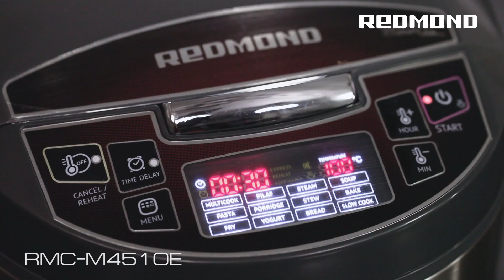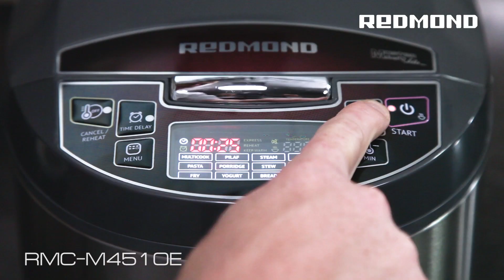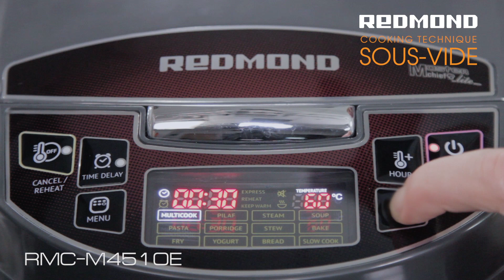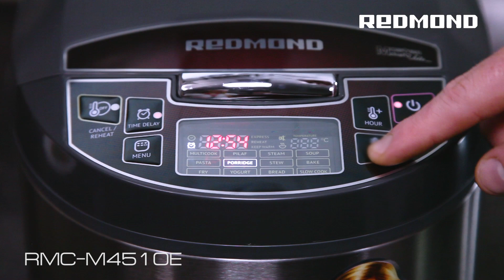Robot de cocina REDMOND RMC-M4510E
El robot de cocina REDMOND RMC-M4510E es un nuevo modelo de alta tecnología de un estilo discreto con óptimas posibilidades culinarias para crear una cocina de autor gracias a su función MASTERCHIEF LIGHT con 1000 ajustes para cada programa.

El robot de cocina REDMOND RMC-M4510E tiene la ventaja adicional de un programa MULTICOOK, que está especializado en la preparación de platos con cualquier receta personalizada. El mando independiente de regulación de temperatura va desde 35 °C hasta 170 °C.

RMC-M4510E tiene posibilidad de modificar directamente la temperatura durante la preparación en el proceso de trabajo del programa automático. Usted puede crear sus propios programas de preparación.40 programas de preparación

Función de programación de inicio hasta 24 horas
Auto calentamiento hasta 24 horas
Desconexión previa de auto recalentamiento
Función de calentamiento hasta 12 horas
Recubrimiento cerámico antiadherente
Volumen del recipiente: 5 L